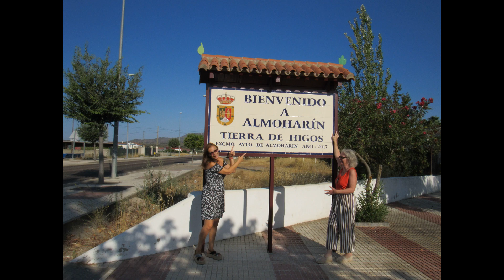Figs at Fincaarte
We grow figs at Finca La Reina in rural SW Spain. When we are not making arts and crafts or gardening or farming olives or repairing farm buildings or indeed building new ones!  Get a quick introduction to sorting dried figs ready for the Cooperative, and a few images of the figgy delights on offer at the annual festival. (Cookbook coming!)